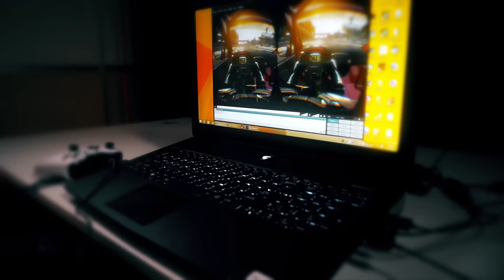퀘존 늬우스 3회: 두둥! 새로운 QM의 등장.